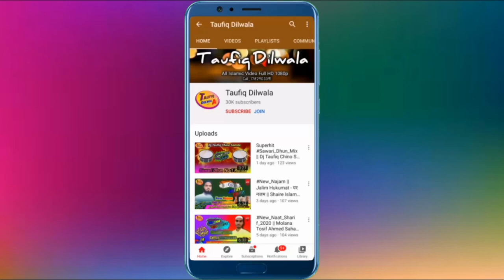Coming Soon || Ae Hasnain Ke Nana Naat Sharif || Music By Taufiq Dilwala..?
Welcome

Titel - Ae Hasnain Ke Nana
Voice : Munawwar Saifi
Edit By : Taufiq Dilwala
Director : TD,
Taufiq Dilwala YouTube Channel
Daily New Upload || Only Islamic Video HD
All My Original Content Upload No Copyright
Aur Agar Koi Hazrat Apna Naat Ya Taqreer (YouTube) Par Release Karwana Chahte Hain To Is Numbar Par Contact Kare (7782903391) Only Whatsapp Massage No Calling ||

Naat Sharif Naat Sharif Naat Sharif Naat Sharif
Taqreer Taqreer Taqreer Taqreer Taqreer
Qawwali Qawwali Qawwali Qawwali Qawwali
Miya Bhai Dj Miya Bhai Dj Miya Bhai Dj Miya Bhai Dj
Music Mix Music Mix Music Mix Music Mix
Dialogues  Mix
Dialogues Remix

Instagram Follow

Tweeter Follow